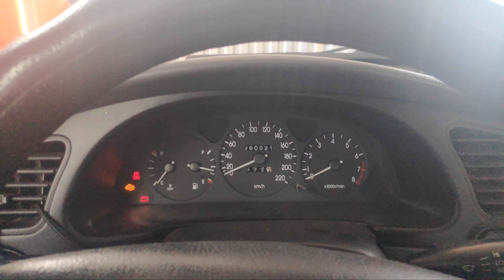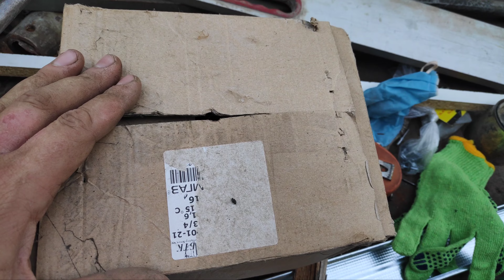Харьков. 😱 СЕГОДНЯ недоброе холодное утро ремонт гаража поиск сокровищ из девяностых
ХАРЬКОВ СЕГОДНЯ недоброе холодное утро ремонт гаража поиск сокровищ из девяностых как проходит день харьковчанина
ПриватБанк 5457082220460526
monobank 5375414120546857